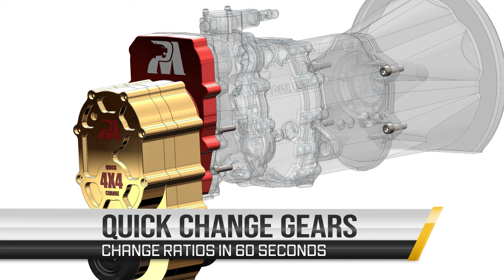Proformance Motorsport PREDATOR V8 4X4 SXS Buggy Kit - Build your own SXS - Billet Components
Predator V8 4X4 SXS

Build your own HIgh Performance - Race Ready 4X4 SXS Buggy

* 4cy,, V6, V8 Engine Options
* 30" Wheel Travel
* 4X4
* Quick Change Gears
* Tyre Inflation and Deflation while driving